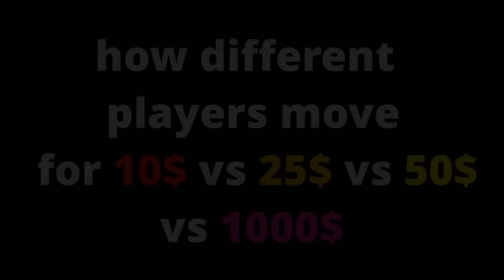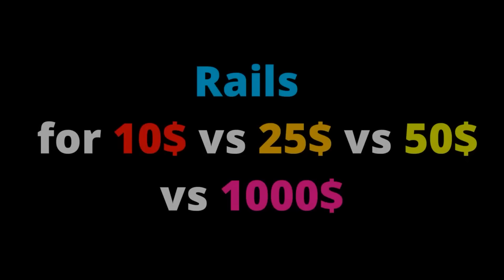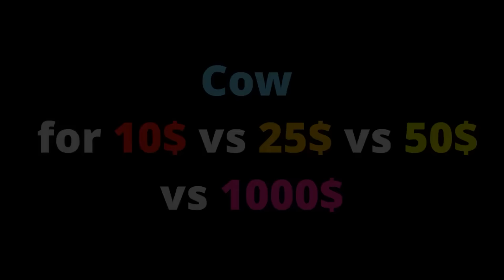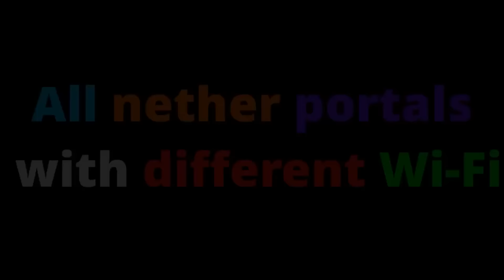minecraft be like:BIG compilation